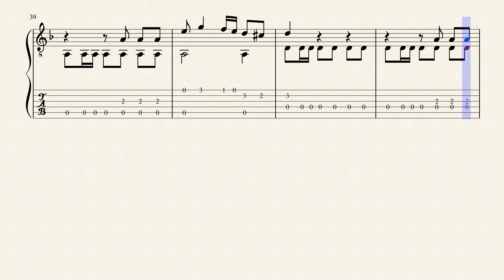Bolero - La Guitaromanie - Charles de Marescot (17?? - 18??) - Tablature